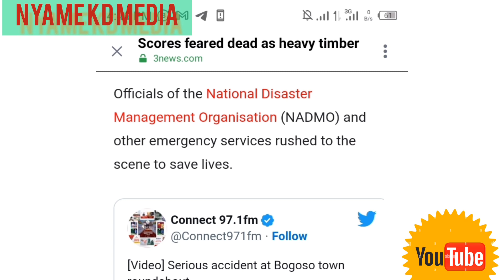Many people feared dead as trailer crushed dozens of cars at Bogoso in Ghana.